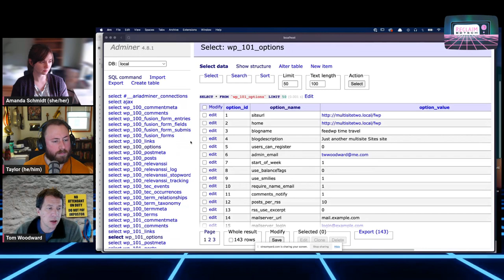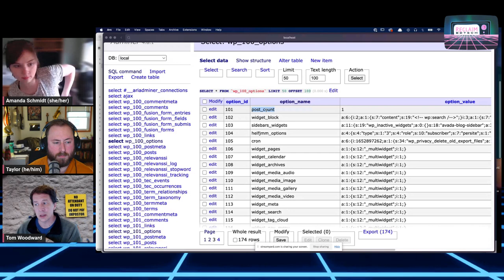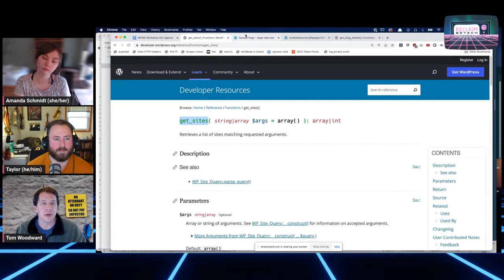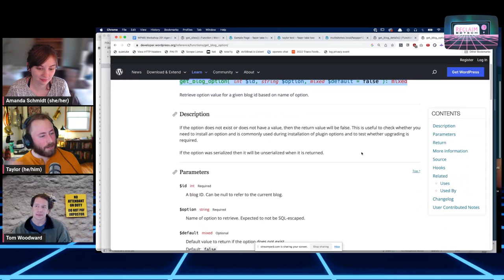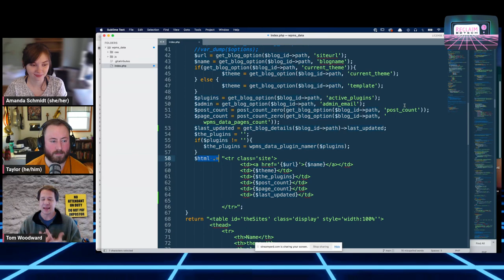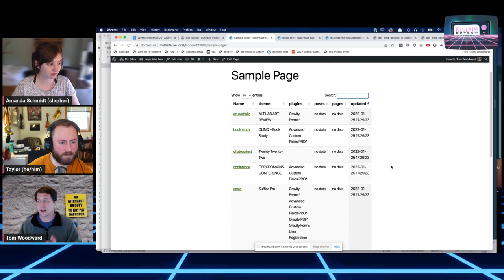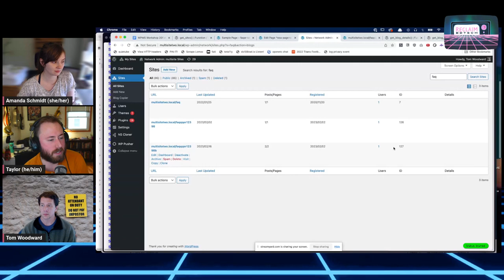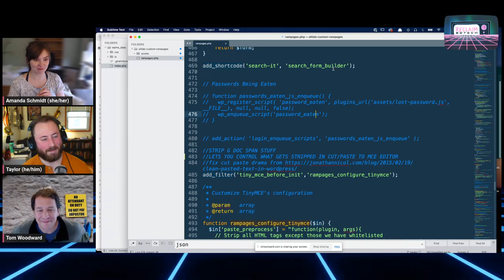WPMS 201: Sustainable WordPress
Week 3 of the WordPress Multisite 201 Workshop with Tom Woodward.